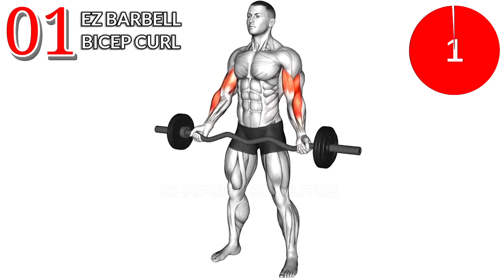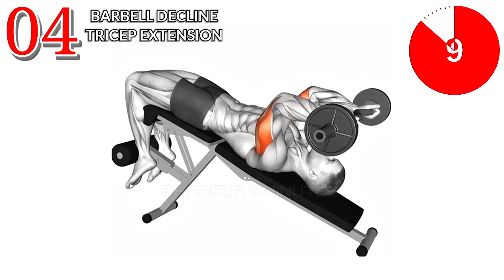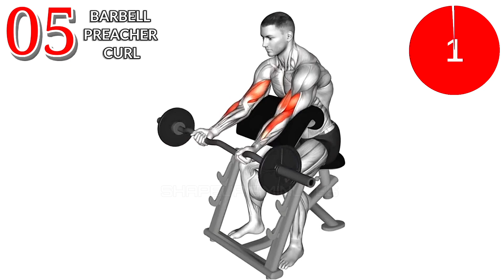Most Effective Biceps and Triceps Workout at Gym